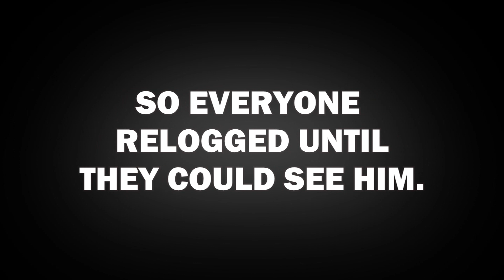Minecraft Hardcore! Part 7 (WHAT LIES BEYOND!) | BobblyBob HC 1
BobblyBob's Minecraft HARDCORE! Episode 7- The guys prepare for their most dangerous operation yet, a trip to the Nether!

YOUR CAST THIS SEASON:
Luke- Cautious, clownish and constantly terrified, Luke's the unlikely leader of this group. He's prepared to lay his own life on the line to save others', and if there's an adventure to be had you can bet he'll be along for the ride, no matter how pointless it is.

Tom- Tom's ability to get himself in danger is unrivalled by the rest of the party, yet miraculously he often seems to live through his own ridiculous antics. He just wants to build pretty houses and make everything look nice, a stark contrast to the rest of the team.

Rhu- Rhu is the joker of the party, and his limited knowledge of the world of Minecraft coupled with his abysmal internet connection means he has difficulty doing basic tasks like mining, or fighting zombies. Oh yeah, and he sings a lot too.

Jacob- Jacob is the loud, boisterous adventurer of the group. He charges headlong into scary situations with no regard for his safety, and laughs in the face of danger. Despite this, he's a great team player and his dangerous escapades often pay off well for the group.

Dylan- Dylan is the youngest of the group, following in the intrepid footsteps of Jacob, his elder brother. While he's often overshadowed by the rest of the team, he's a crucial part of it; always confident, level-headed and ready for combat.

Razz- The most knowledgeable of the group, Razz tends to ironically also be the least useful- he spends most of his time playing jokes and messing around rather than actually being productive. Often, these shenanigans could lead him to danger which might get the better of him if the rest of the team aren't keeping a firm eye on him.

CREDITS:
-Huge thank you to PeanutButterMemer for the portraits!
-Edited and produced by BobblyBob
-Obviously inspired by the original HC format by Austin and Stewart Hargrave, and this is of course just our own spin on the formula so we hope you enjoy!!